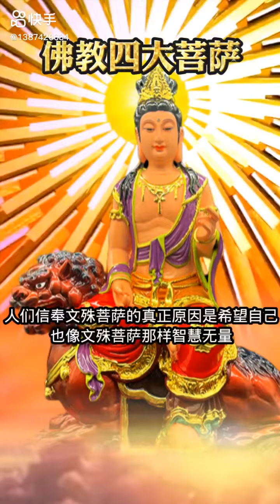南無觀世音菩薩🙏